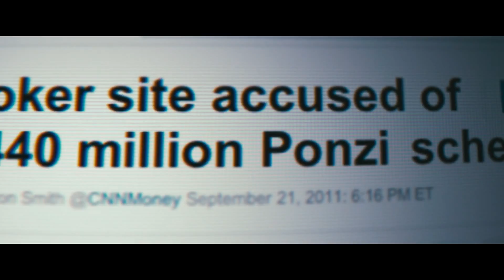Runner Runner Trailer